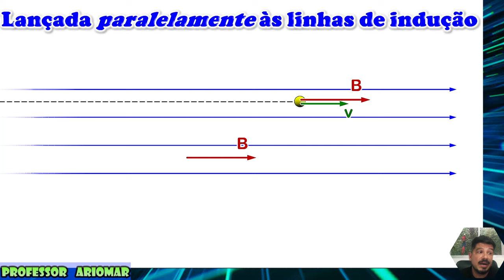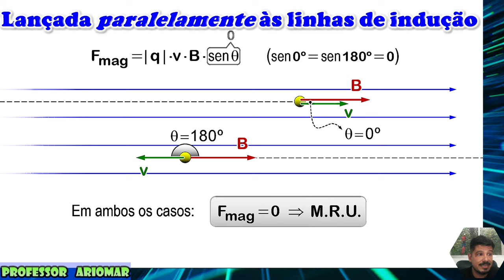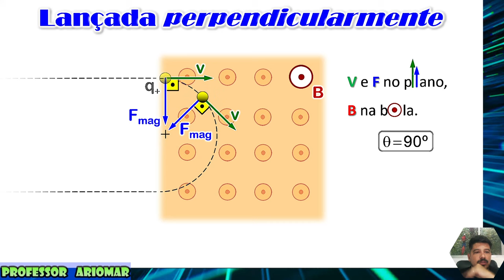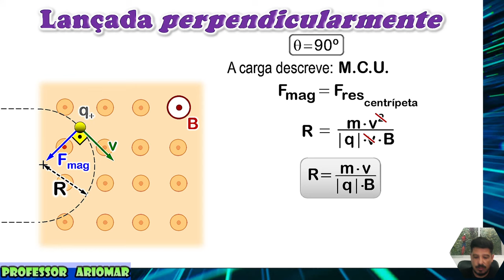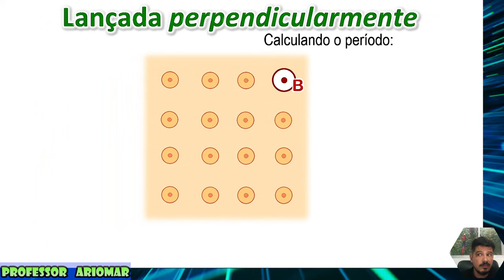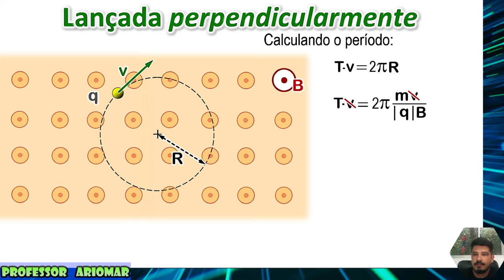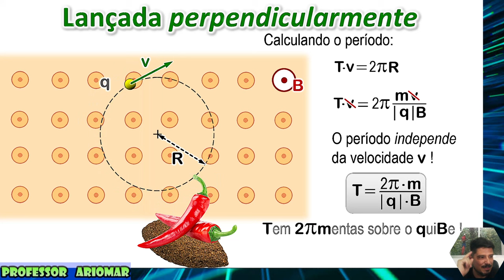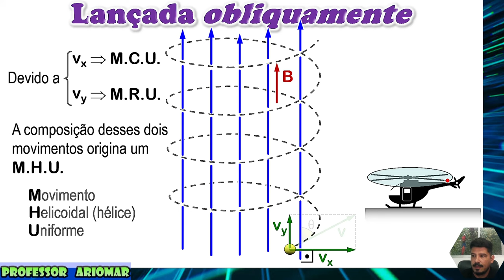Carga Elétrica lançada em Campo Magnético Uniforme - Eletromagnetismo - Aula 07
Tema: Carga Elétrica lançada em Campo Magnético Uniforme